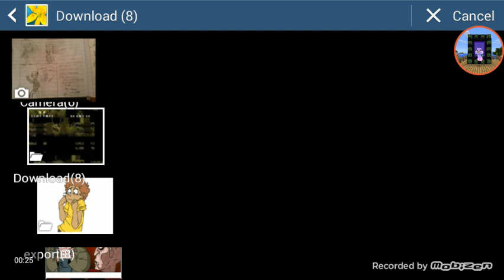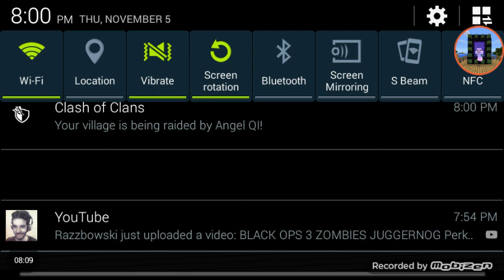YouTube survival series ep 11